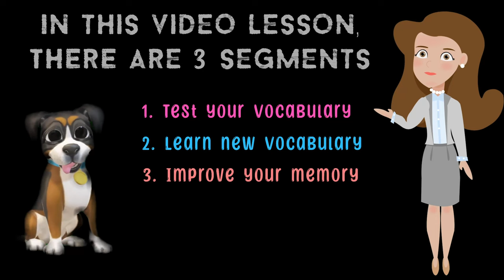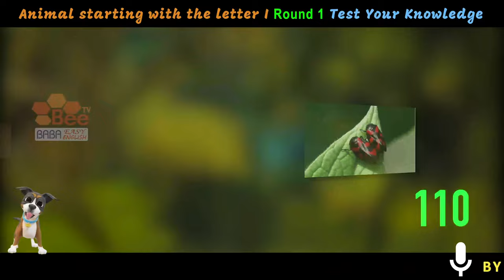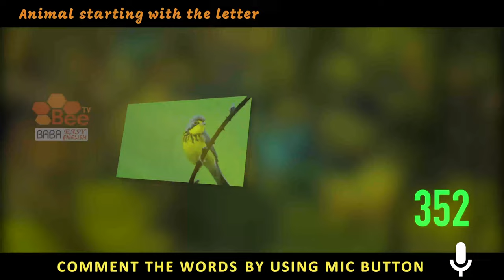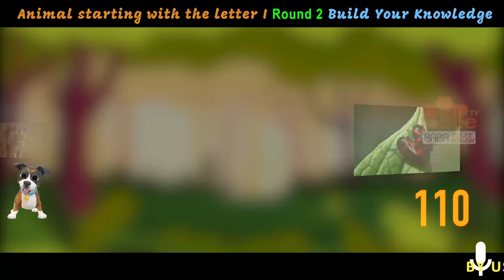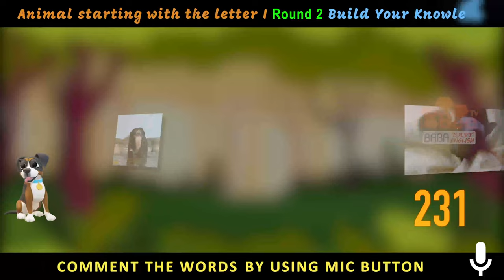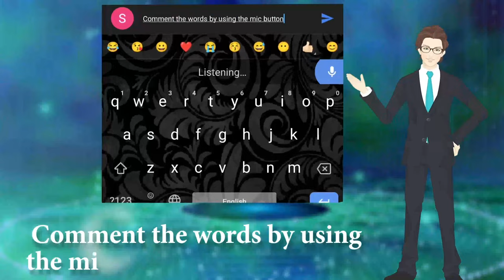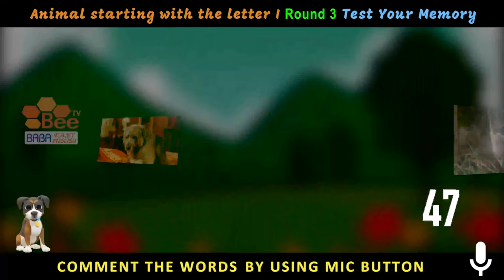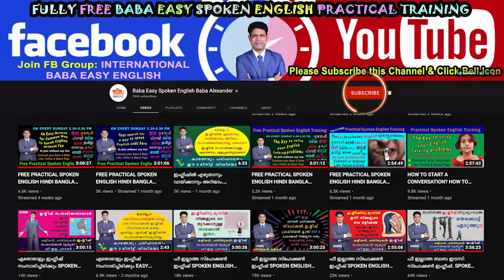SPEAKING ENGLISH VOCABULARY HINDI BANGLA MARATHI TELUGU TAMIL GUJARATI URDU KANNADA ODIA MALAYALAM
Then only you can receive daily lessons broadcast messages from us
2 After saving the above number pls send 'interested' as a WhatsApp message
3 Bring your minimum 10 friends & relatives into this program for your pair practice support. Pls share the below link to them

SEOUL São Paulo Mumbai Bombay JAKARTA Karachi MOSKVA Moscow Istanbul Mexico City Shanghai TOKYO New York BANGKOK BEIJING Delhi LONDON Hong Kong CAIRO TEHRAN BOGOTA Bandung Tianjin LIMA Rio de Janeiro Lahore Bogor SANTIAGO St Petersburg Shenyang Calcutta Wuhan Sydney Guangzhou SINGAPORE Chennai Madras BAGHDAD Pusan Los Angeles Yokohama DHAKA BERLIN Alexandria Bengaluru Bangalore Malang Hyderabad Chongqing Ho Chi Minh City Haerbin ANKARA BUENOS AIRES Chengdu Ahmedabad Casablanca Chicago Xian MADRID Surabaya PYONGYANG Nanjing KINSHASA Congo ROMA Taipei Osaka KIEV YANGON Toronto Zibo Dalian Taegu ADDIS ABABA Jinan Salvador Inchon Semarang Giza Changchun Havanna Nagoya Belo Horizonte PARIS TASHKENT Fortaleza Sukabumi Cali Guayaquil Qingdao Izmir Cirebon Taiyuan BRASILIA BUCURESTI Faisalabad Quezon City Medan Houston Abidjan Mashhad Medellín Kanpur BUDAPEST CARACAS Chinese Spanish Portuguese Russian Japanese Wu Turkish Korean French German Vietnamese Yue Urdu Javanese Italian Arabic Iranian Persian Bhojpuri Min Nan Hakka Jin Hausa Indonesian Polish Yoruba Xiang Maithili Burmese Sunda Sudanese Algerian Moroccan Ukrainian Igbo Uzbek Turkic Karluk Sindhi Romanian Tagalog Dutch Saʽidi Gan Amharic Pashto Magahi Thai Saraiki Khmer Somali Malaysian Malayo Polynesian Cebuano Nepali Semitic Sinhalese Kurdish Iranian Hejazi Nigerian Fulfulde Bavarian Azerbaijani Oghuz Greek Hellenic Kazakh Kipchak Deccan Hungarian Uralic Ugric Niger Bantu Zulu Bantu Tunisian Sanaani Min Bei Pashto Rundi Uyghur Min Dong Tibetan Andra Pradesh Amaravati Arunachal Pradesh Itangar Assam Dispur Bihar Patna Chhattisgarh Raipur Goa Panaji Gujarat Gandhinagar Haryana Chandigarh Himachal Pradesh Shimla Jammu & Kashmir Srinagar Jharkhand Ranchi Karnataka Bangalore Kerala Thiruvananthapuram Madya Pradesh Bhopal Maharashtra Mumbai Manipur Imphal Meghalaya Shillong Mizoram Aizawi Nagaland Kohima Orissa Bhubaneshwar Punjab Rajasthan Jaipur Sikkim Gangtok Tamil Nadu Chennai Telagana Hyderabad Tripura Agartala Uttaranchal Dehradun Uttar Pradesh Lucknow West Bengal Kolkata Andaman Nicobar Port Blair Dadar Silvassa Daman Diu Lakshadeep Kavaratti Pondicherry Hindi Bengali Marathi Telugu Tamil Gujarati Urdu Kannada Odia Punjabi Assamese Malayalam Maithili Bhili Santali Kashmiri Gondi Nepali Sindhi Dogri Konkani Kurukh Khandeshi Manipuri Khasi Tripuri types of animals vocabulary category names types of animals video animals starting with I photo images chart pin